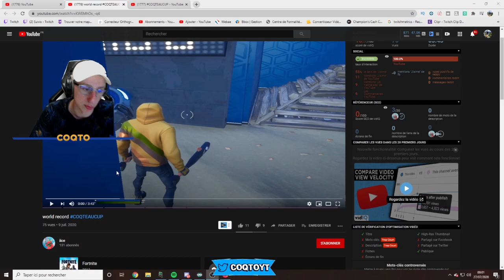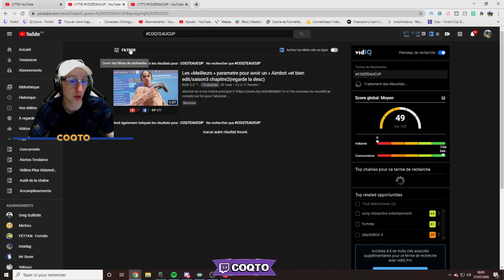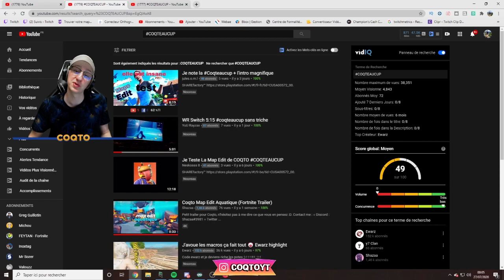ON FAIT LE POINT SUR LA COQTEAUCUP (Map edit aquatique)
On fait le point sur ma map edit aquatique